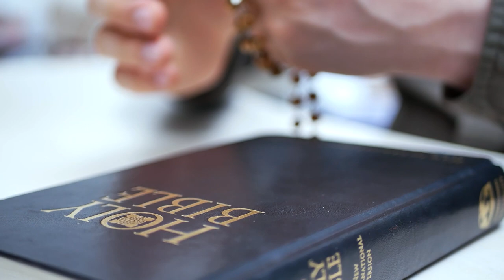poniedziałek, 3 kwietnia 2023